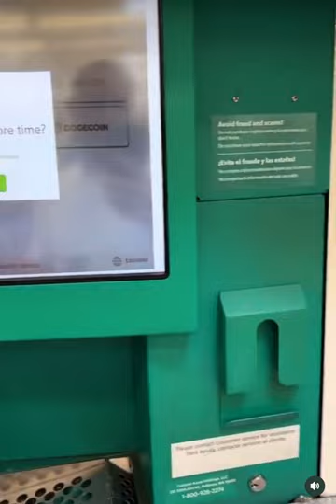Turn Your Spare Change Into Crypto With Coinstar 📈